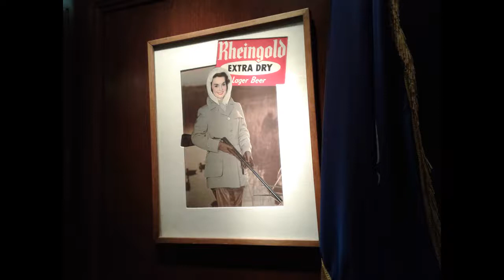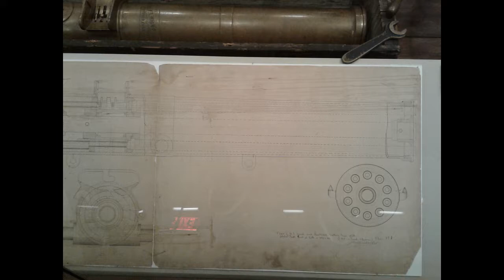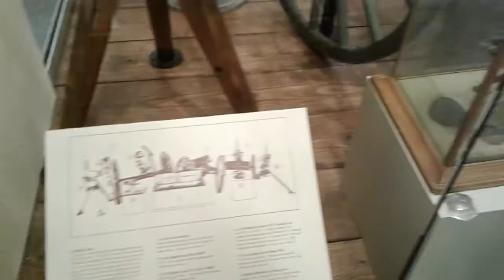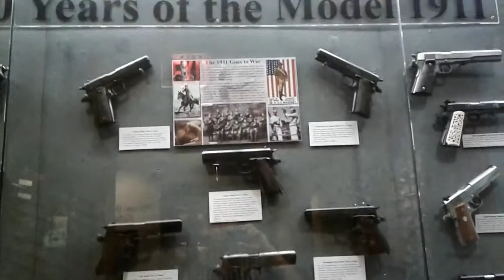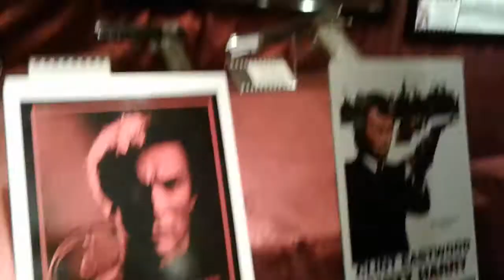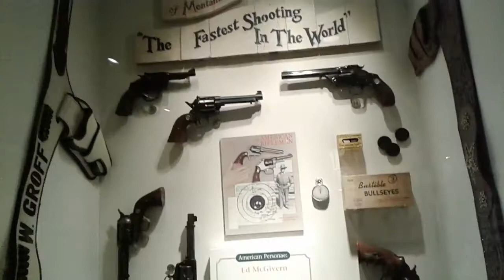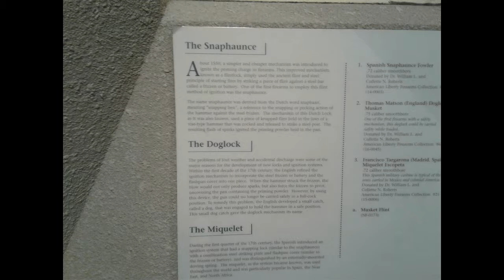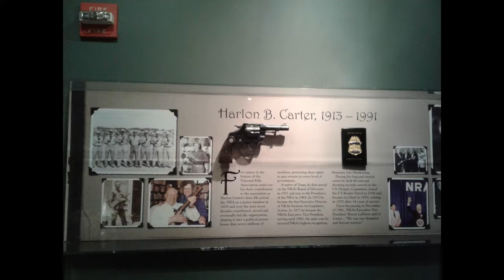NRA Museum in DC